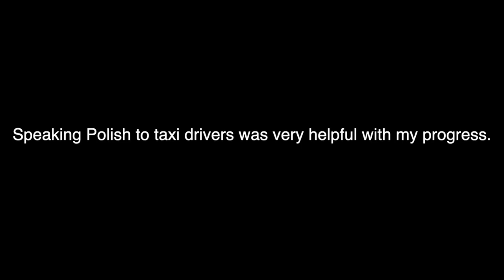I practiced speaking Polish with taxi Drivers